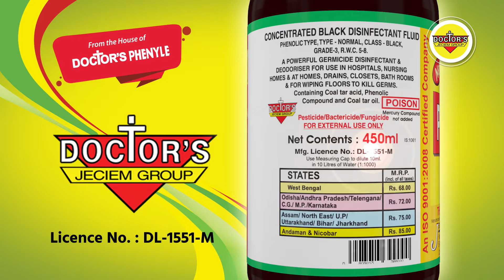DOCTOR'S PHENYLE - Nakli se rahe savdhan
Doctor's Phenyle Nakli se rahe savdhan TVC